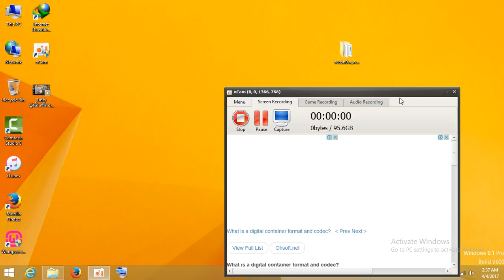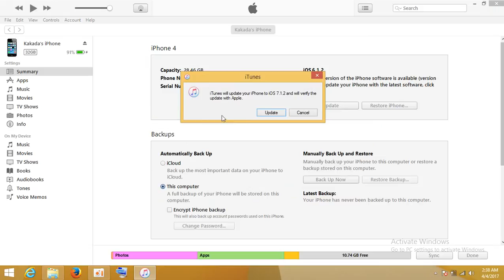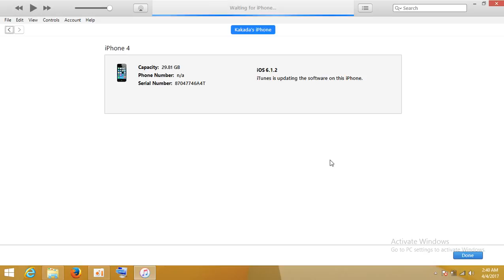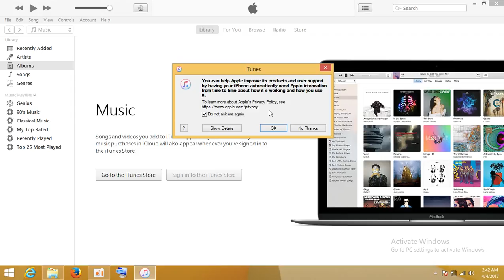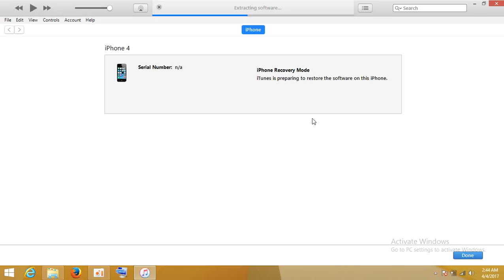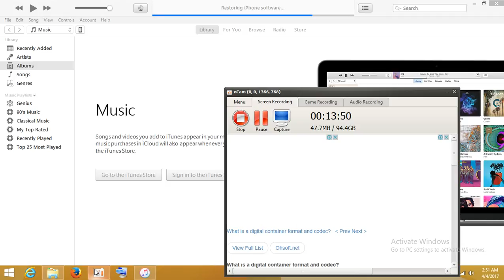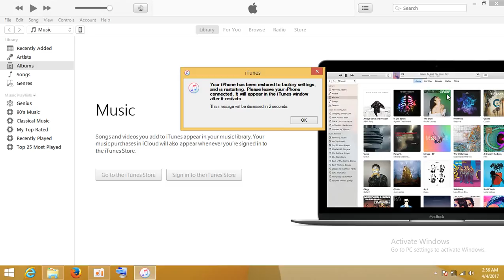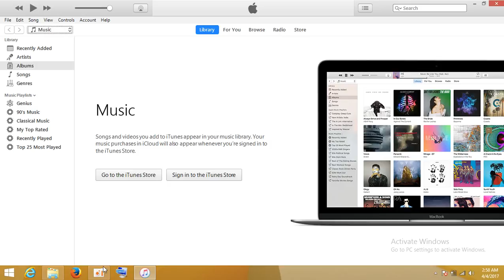how to updrade ios part 2